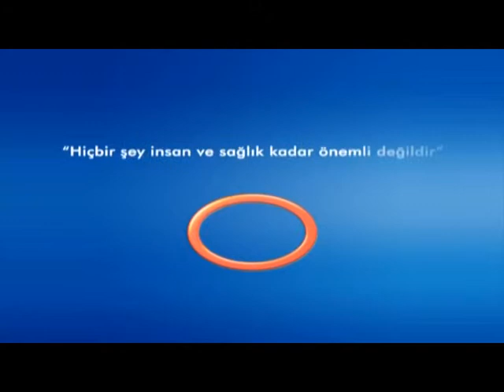En Sık Başvurulan Şikayetler - Cilt Hastalıkları Uzmanı Dr.Hatice Deniz YARDIMCI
Cilt Hastalıkları Uzmanı Dr.Hatice Deniz YARDIMCI - '' En Sık Başvurulan Şikayetler''